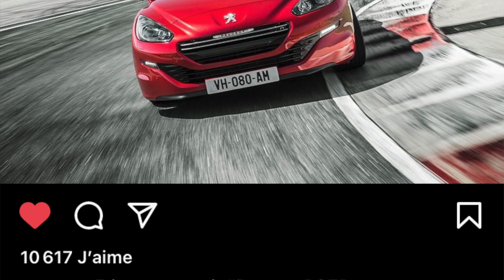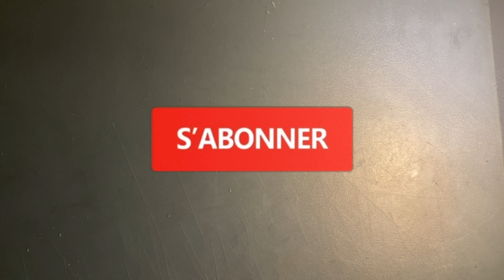ACTU #3 - Et si Peugeot sortait un RCZ 2 ?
Troisième vidéo ACTU pour vous faire part d'un fait intéressant qui est arrivé sur Instagram ces derniers jours 🌎 ! En effet, Peugeot a fait quelques publications mystérieuses sur Instagram, concernant... le RCZ ! Oui, on parle bien du coupé Peugeot qui nous manque tant ! Mais que cela signifie-t-il ? J'y répond directement en vidéo ! J'espère qu’on ne sera pas déçus 🤪
 Vous pouvez réagir en commentaires 🖊

Merci beaucoup d'être de plus en plus à me rejoindre, on est déjà plus de 210 ! 🥰

Ce format vous plaît ? N'hésitez pas à "pouce-bleuter 👍 " !

Si la vidéo vous a plu, n’hésitez pas à mettre un like et à partager la vidéo, ça aide énormément la chaîne !

Matériel

Logiciel de montage : iMovie for Mac
Caméra : iPhone SE 2020 (tourné en 4K 60 fps, exporté en 4K 30 fps)
Micro : Apple